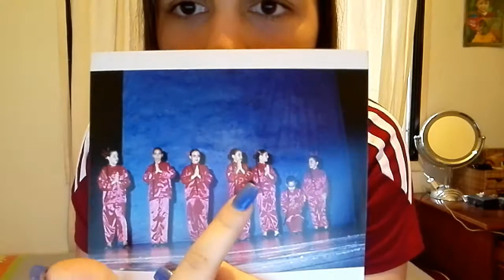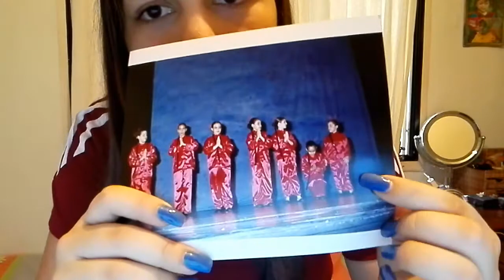Les muestro mi OSCURO PASADO! | Patty♥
BEBES DE MI CORA

Musical.ly: Patty.26